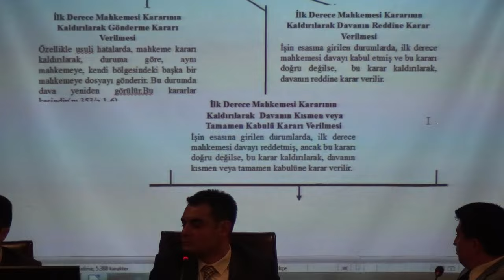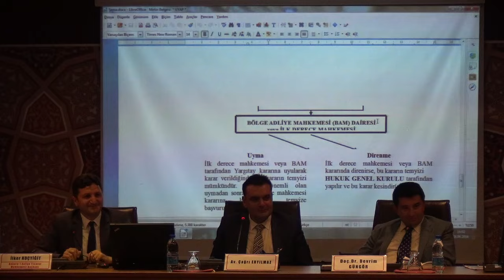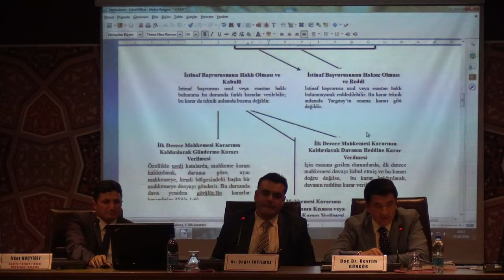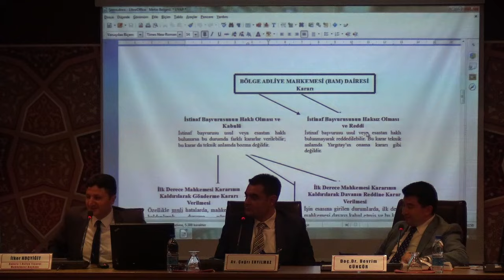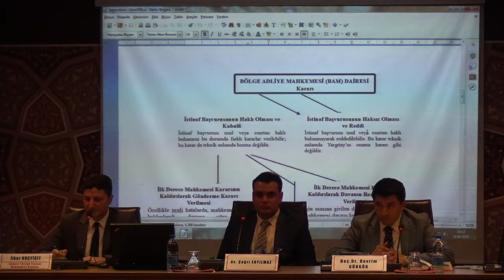28.06.2016 İstinaf Mahkemeleri Paneli-4 6/8